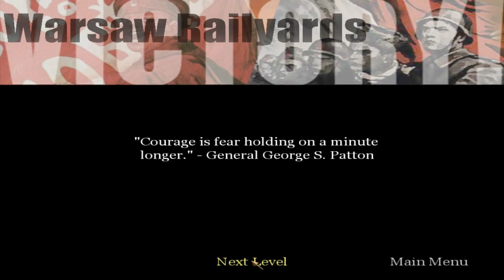General Lotz Plays Call of Duty Ep 18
Its always Tiger Tanks.